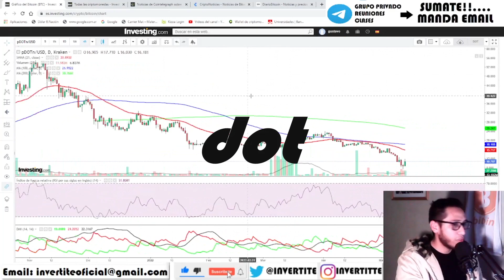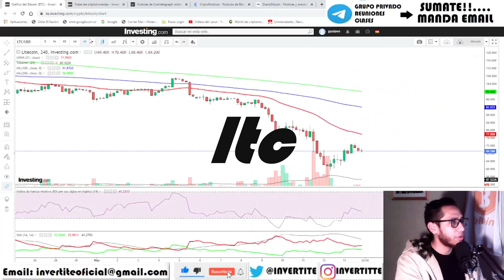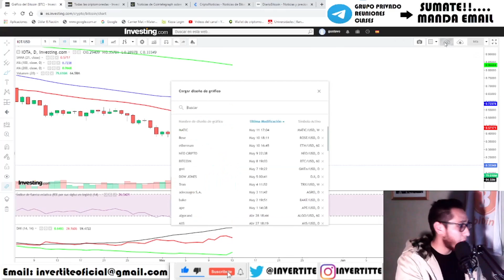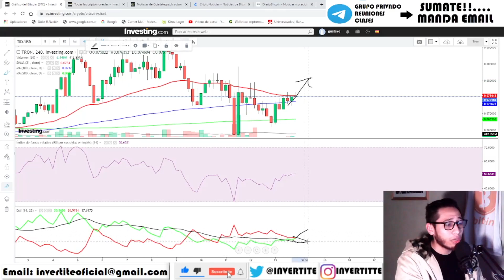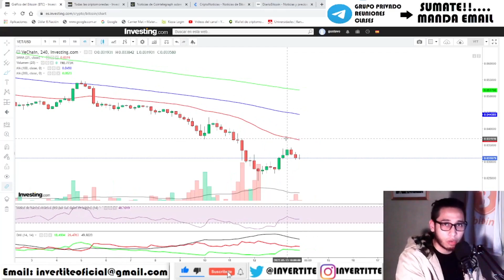DECENTRALAND Y TRON:¡ATENCION!¡¿Comprar o vender TRX Y MANA? DOT ADA LTC IOTA APE VET